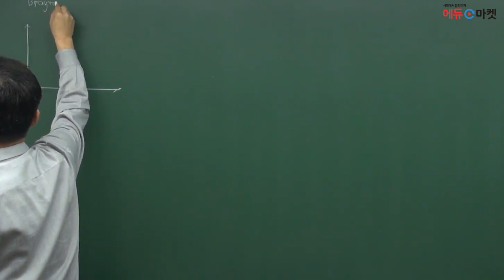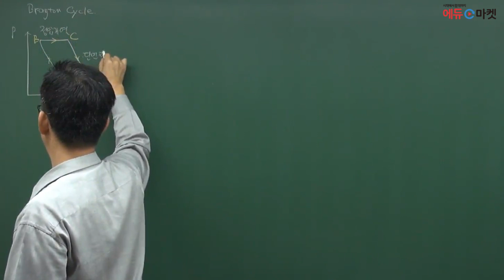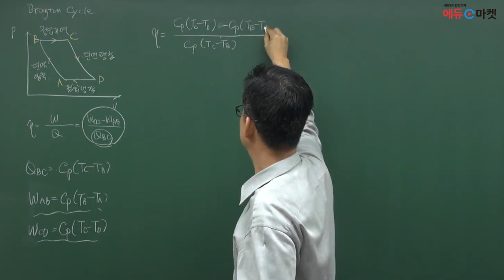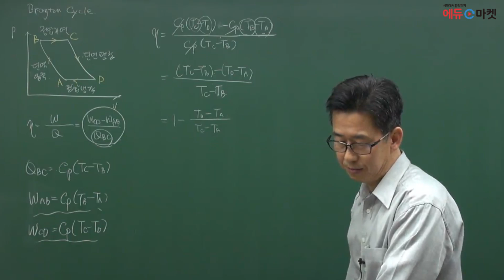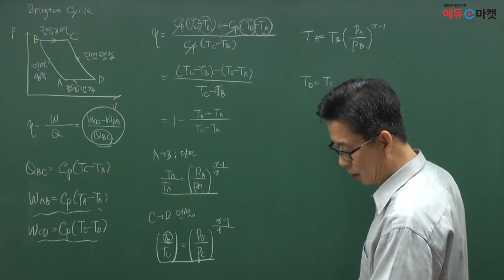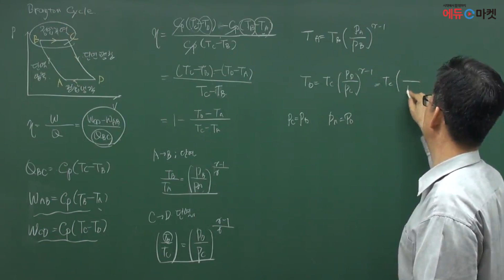화공직 화학공학일반 | 박찬혁 쌤의 기체터빈기관 [에듀마켓]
화공 전공자의 단번에 끝내는 합격 지름길 🏆🛣
화학공학일반 강의를 담당하시는 박찬혁 교수님!
"기체터빈기관" 샘플강의 영상입니다.

감사합니다! 🙇🏻‍♂